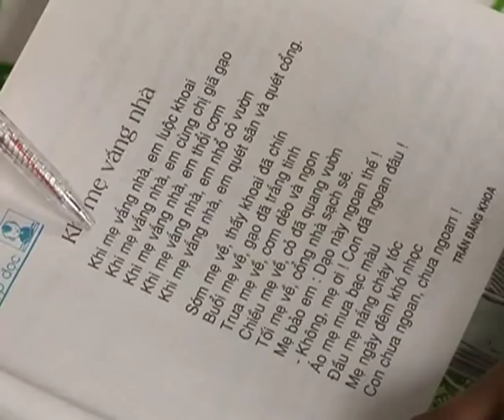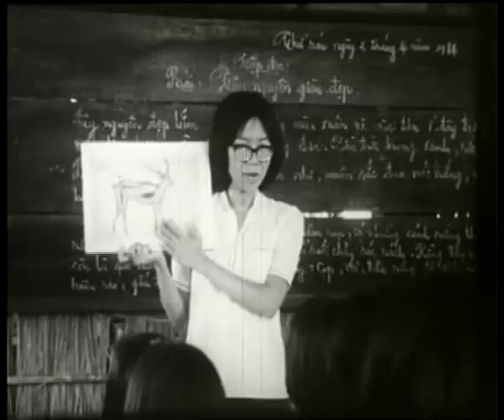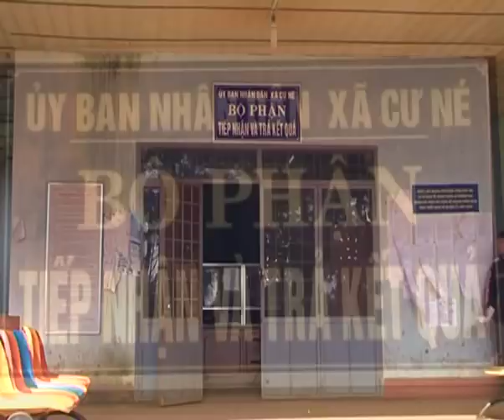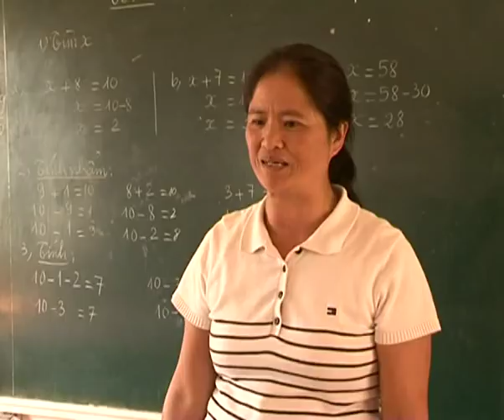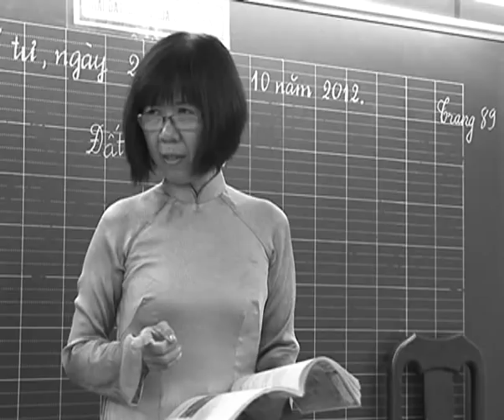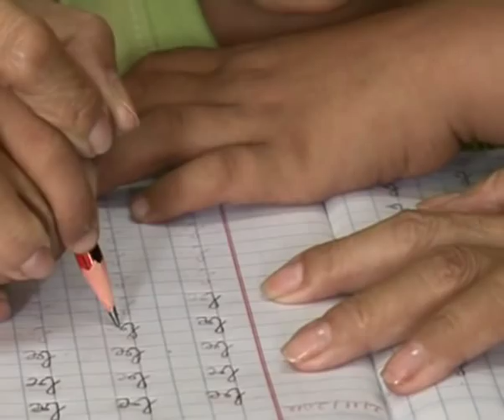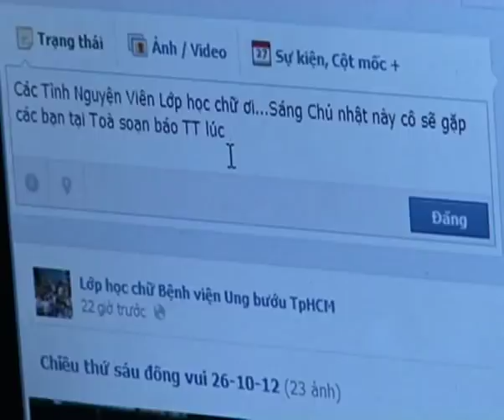Trái tim Hơ Phấn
Bộ phim do Đài Truyền hình Thành Phố Hồ Chí Minh thực hiện, ghi lại những hình ảnh của Cô giáo Đinh Thị Kim Phấn từ hơn 30 năm về trước cho đến tận ngày hôm nay. Từ những tháng ngày cống hiến tuổi trẻ vì sự nghiệp giáo dục ở Tây Nguyên, đến khi trở lại thành phố Hồ Chí Minh,quê hương thân yêu, Cô vẫn tiếp tục con đường dạy học. Đặc biệt, 4 năm qua, từ Chương trình Viết tiếp Ước mơ của Thuý, Cô cùng nhóm Giáo viên, Sinh viên tình nguyện phụ trách Lớp học chữ dành cho bệnh nhi Ung thư tại Bệnh viện Ung bướu Tp HCM.